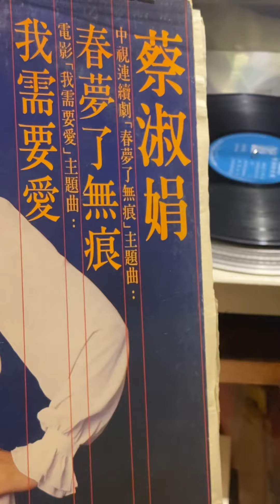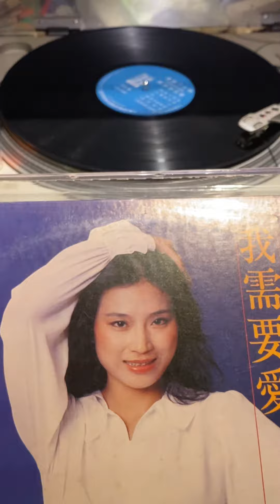🎀試聽。春夢了無痕～六禾音樂館～2023.05.29.🎀